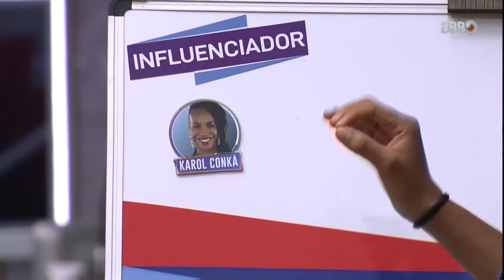QUALQUER COISA ME BOTA NO PAREDAWN, TOMBO DE JULIETTE E +: OS MEMES DO BBB21 | BIG BROTHER BRASIL 21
O BBB21 também serviu MEMES, né, gente?! E meus brothers atualizaram o pack PER-FEI-TA-MEN-TE! 😂

Karol Conká foi declarada a rainha do deboche e dos memes da edição, né? Teve o “qualquer coisa me bota no paredawn”, a língua de chicote e vários outros! A mamacita entregou muito bordão, né? Mas não foi só ela não. Lumena ressignificou o vocabulário de todo brasileiro durante sua trajetória na casa do BBB.
Arthur ensinou o que era o AULAS, CRIA e Gilberto, rei da cachorrada, nos representou no tchaki tchaki daquele jeito!

Aiii Brasiiiil!!! Que saudade do BBB21! Então vamos rever os memes mais marcantes da edição? Aperta o play e comenta qual foi o seu favorito!

O maior reality show do Brasil agora tem um canal oficial no Youtubeee! 💥😱

É isso mesmo que vocês leram: o BBB agora tá on o ano inteiro pra preencher o vazio que fica do famoso "Heeey, brothers". Aqui vamos rever personagens, provas, paredões, tretas, gargalhadas, beijos, crises de choro, discursos, frases de efeito e tudo mais que acontece na casa mais amada e vigiada do Brasil!